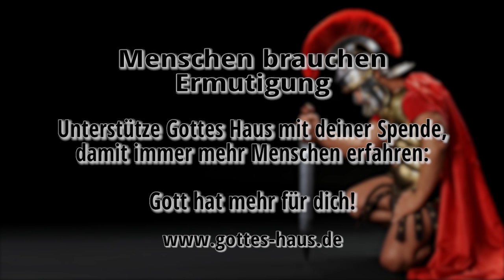Der Kampf in deinen Gedanken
Es gibt Psalmen, in denen Gott um die Bekämpfung, ja völlige Vernichtung der Feinde angefleht wird. Was damals für David im Natürlichen galt, gilt für uns heute im Geistlichen. Unsere Feinde heute sind genauso real wie sie es zu Davids Zeiten waren, doch das Hauptschlachtfeld dabei ist die Gedankenwelt.

Viele Christen haben Schwierigkeiten damit, Verständnis für die auf den ersten Blick scheinbar hasserfüllten, blutrünstigen Worte in manchen der Psalmen aufzubringen(zum Beispiel Psalm 35, 58, 69 und 83). Es gibt Psalmen, in denen Gott geradezu um die Bekämpfung, ja völlige Vernichtung der Feinde angefleht wird.

Ihr Weg sei finster und schlüpfrig, und der Engel des HERRN verfolge sie!
Verderben komme über ihn, ohne dass er es erkennt; und sein Netz, das er heimlich gelegt hat, fange ihn; ins Verderben falle er hinein!
Sie sollen sich schämen und beschämt werden allesamt, die sich freuen über mein Unglück. Sie sollen mit Schimpf und Schande bekleidet werden, die gegen mich großtun!
Psalm 35,6+8+26

Uns heutigen „zivilisierten“ Christen fällt es schwer, diese Gedanken nachzuvollziehen.
Dabei ist es ganz einfach. David, von dem die meisten dieser Psalmen stammen, ist eine im hohen Maße prophetische Person. Das was er erlebte, erleben Gläubige auf der ganzen Welt heute ebenso. Allerdings nicht in einem Kampf im Natürlichen, Sichtbaren, so wie bei David, sondern im Unsichtbaren, in der Gedankenwelt.

Wer sind die Feinde des Gläubigen? satan und seine Gefolgschaft. Sie versuchen unvermindert jeden einzelnen Christen zu Fall zu bringen, wirkungslos zu machen, ja zu vernichten und zu töten. Daran hat sich seit dem Sündenfall nichts geändert.

Das Hauptschlachtfeld dabei ist die Gedankenwelt. Wenn wir beginnen, die Aussagen der Psalmen unter dieser Blickrichtung zu sehen, dann erschließt sich eine verblüffende Tiefe und Aussagekraft gerade jener „Rachepsalmen“.

Der Feind will uns vernichten, zerstören, töten. Und zwar absolut und gnadenlos. Man kann mit ihm nicht verhandeln, keinen „Nichtangriffspakt“ schließen. Sein letztliches Ziel ist es, jeden Christen, ja jeden Menschen auszulöschen. satan hasst Menschen – und zwar alle. Er will sie mit sich ins Verderben reißen, in die ewige Verdammnis, die doch für ihn und die gefallenen Engel bestimmt ist. Seine Feindschaft ist nicht weniger real und gefährlich als zu Davids Zeiten.

Aber sehr vieles, was im Alten Bund im Natürlichen ereignete, findet im Neuen Bund im Geistlichen statt. So findet der größte Teil des Kampfes auf der geistlichen Ebene statt. Und zwar in den Gedanken. In Zweifeln, Bedenken, Anklage, Unvergebenheit, Depression usw.

Denn unser Kampf ist nicht gegen Fleisch und Blut, sondern gegen die Gewalten, gegen die Mächte, gegen die Weltbeherrscher dieser Finsternis, gegen die geistigen Mächte der Bosheit in der Himmelswelt.
Epheser 6,12

Bei alledem ergreift den Schild des Glaubens, mit dem ihr alle feurigen Pfeile des Bösen auslöschen könnt!
Epheser 6,16